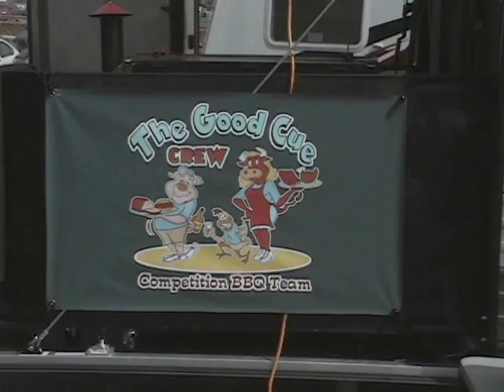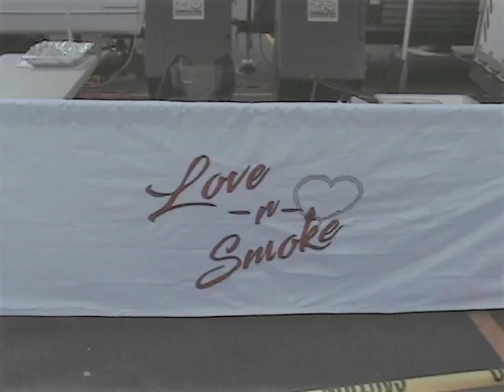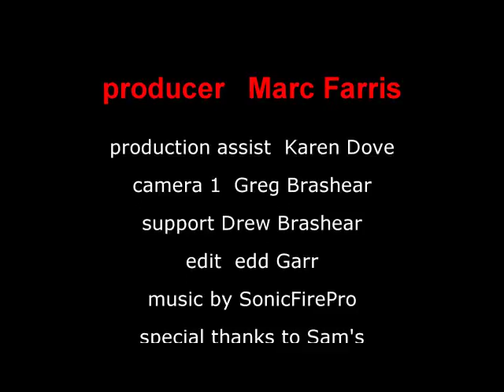Sam's Club National BBQ Tour Harrisburg, PA 2017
Sam's Club Harrisburg stop 2017.  BBQ teams competing for their chance to move on to Richmond, VA